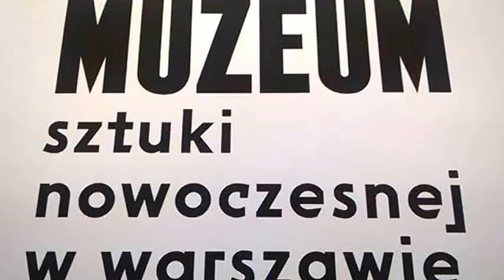DAMY RADĘ,GDY MAZUR ZA DORADZANIE NA STRONĘ PEPICZKÓW PRZEPĘDZIMY I PO LICHWIE!!!